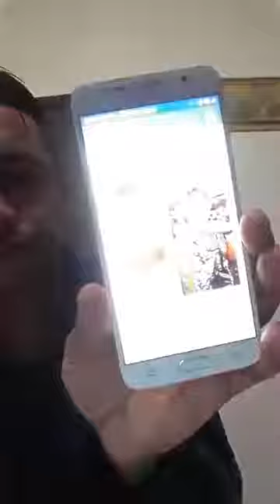Missionário José Carlos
Deus é onipotente onisciente onipotente